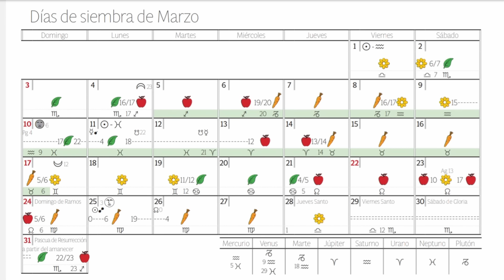✔Qué sembrar en Marzo?👉Sii al fin ya llego el momento de los ajos!! 💕Calendario 2024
Qué sembrar en Marzo? Sii al fin ya llego el momento de los ajos!!
Si te gusta mi contenido y resuenas con este canal por favor ayudame a crecer!
Gracias por estar ahí
Gracias Ary por tu Magia
Este video corresponde a la 1er temporada.

Capítulos
00:00 Qué sembrar en Marzo?
02:36 cuándo trasplantar repollo y alcaucil?
03:45 siembra directa y siembra en semillero
07:28 cultivos de hoja
09:03 legumbres habas y arvejas
10:38 flores otoño coliflor brocoli
12:26 cultivos de raiz rabanitos, zanahorias
15:09 siembra de ajos
18:57 semillas de rabanitos
19:52 espinaca
20:11 semilleros otoño
22:30 como trasplantar repollos
24:51 semilleros gratis reciclados
26:31 cómo sembrar cebolla?
28:13 cuándo sembrar espárragos?
28:39 sembrar en luna menguante rabanitos
29:17 tareas de marzo en la huerta
31:10 rama del pino caida
32:28 Calendario Biodinámico marzo 2024